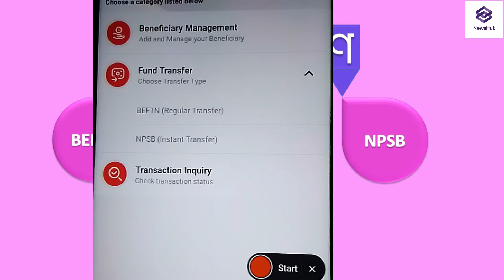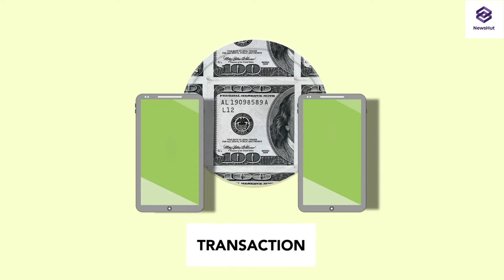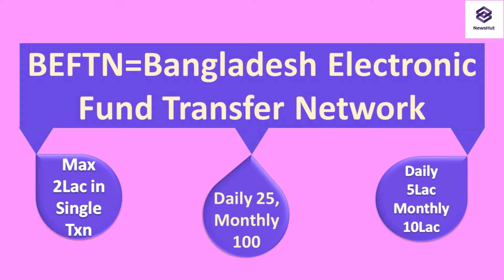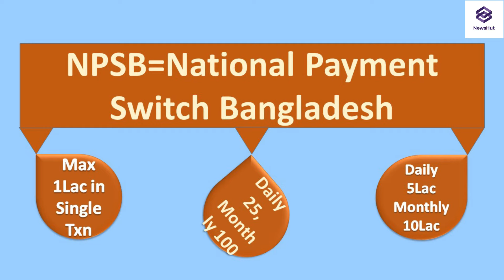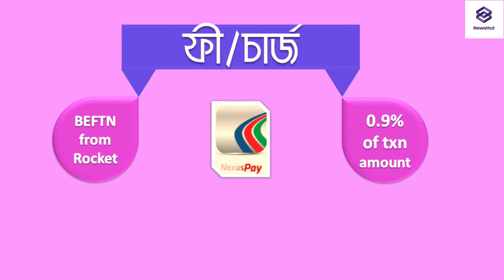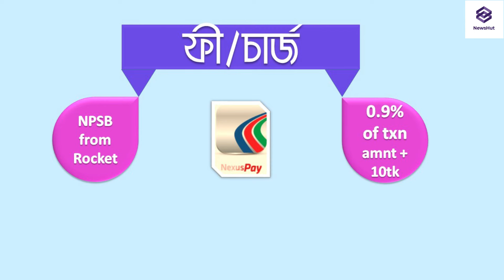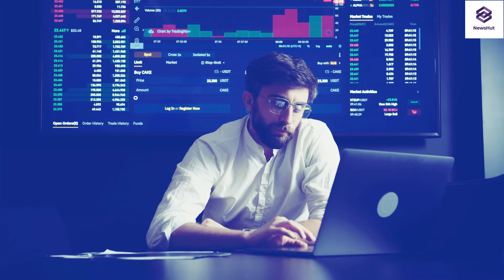Nexuspay to other bank money transfer limit ‍and charges | নেক্সাসপে থেকে অন্য ব্যাংক | NewsHut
Nexuspay to other bank fund transfer limit ‍and charges | নেক্সাস পে থেকে অন্য ব্যাংকে টাকা ট্রান্সফারের লিমিট | NewsHut
Dear viewers, In this video i have discussed about DBBL Nexuspay to other bank fund transfer limit, Nexuspay fund transfer charges, transaction settlement time and other necessary information.

Watch the video to the end to not miss these important things.

**N.B. This channel is a completely private YouTube channel. It does not involve any other person or organization. **

ডাচ বাংলা ব্যাংকের এজেন্ট ব্যাংকিং এর পরিবর্তিত ফিজ এন্ড চার্জ | Revised fees & charge of DBBL Agent Banking

DBBL Car loan | ডাচ বাংলা ব্যাংকের কার লোন কারা নিতে পারবেন

DBBL DPS a to z: shorturl.at/gMVW0

How to check DBBL account balance from abroad: shorturl.at/ovQXY

NESCO electricity bill pay process through DBBL Rocket & Nexuspay | রকেট ও নেক্সাসপে এ্যাপস্ এর মাধ্যমে নেসকোর বিদ্যুৎ বিল পরিশোধ করার পদ্ধতি

Emad uddin khan
NewsHut